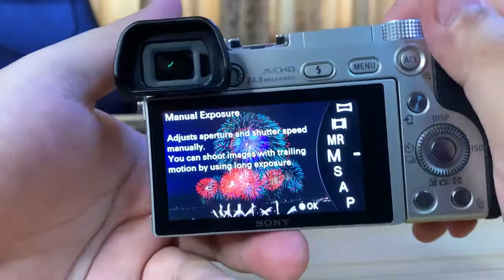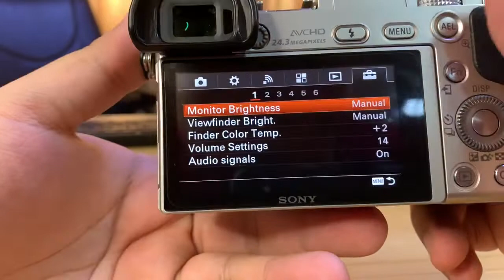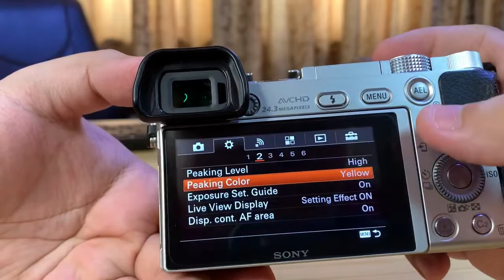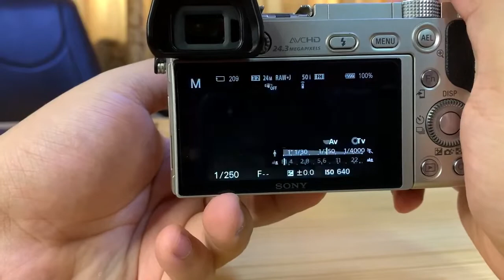Artisans 35mm f1 2 Lens for Sony testing